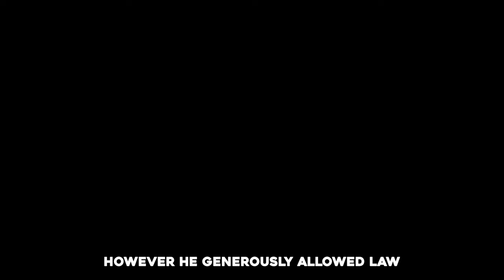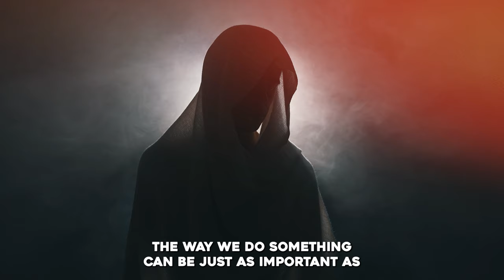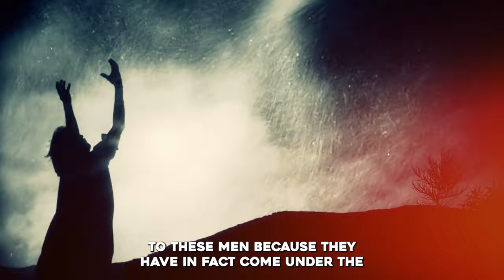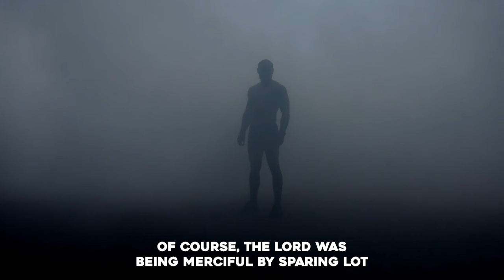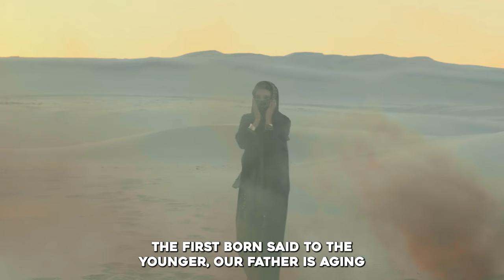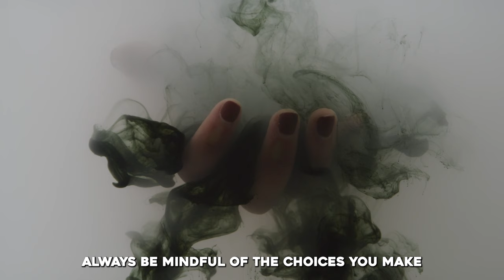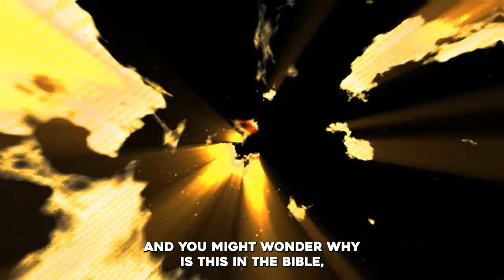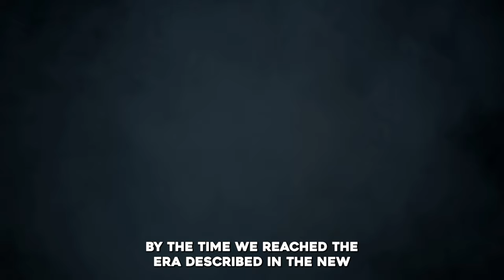The Most Hidden Sins Of Sodom And Gomorrah - WHY LOT'S DAUGHTERS LAY DOWN WITH THEIR FATHER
►Animation: Tina Davidson
►Writer: David Kolawole
►Sound Design: Coker Esther

🎬Clips Channel🎬

Title: WHY DID LOT'S DAUGHTERS LIE DOWN WITH THEIR OWN FATHER - THE FULL STORY OF LOT IN THE BIBLE